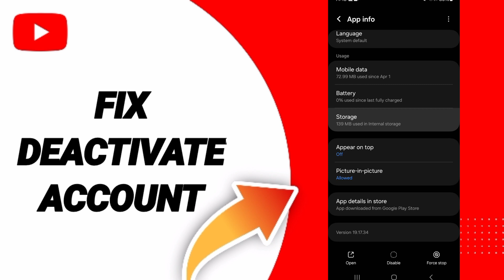How To Fix Deactivate Account On YouTube App Android 2024